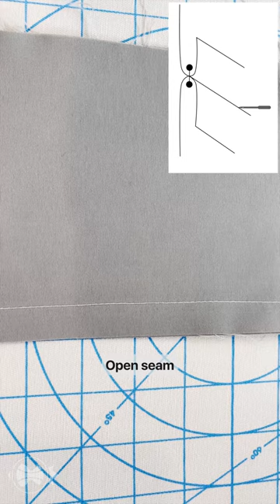Open seam | Sewing 101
You can get a lot of Courses both for Prefessionals and Beginners at Dressmaking Academy. Welcome to our Community and become a High-quality sewing master!

Dressmaking Academy